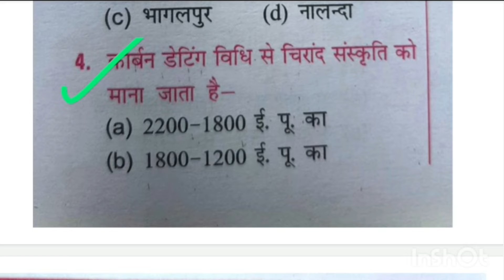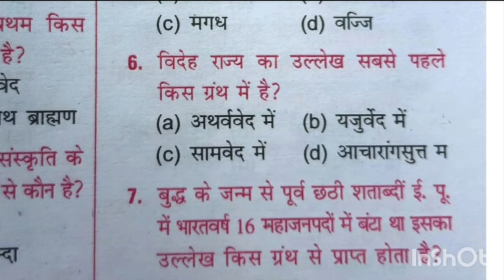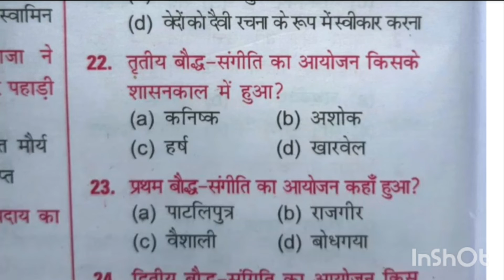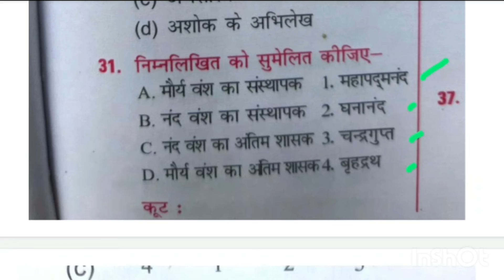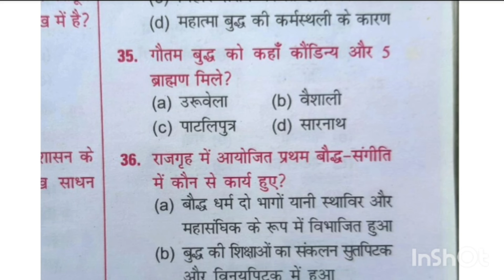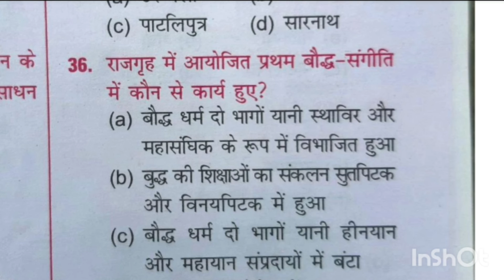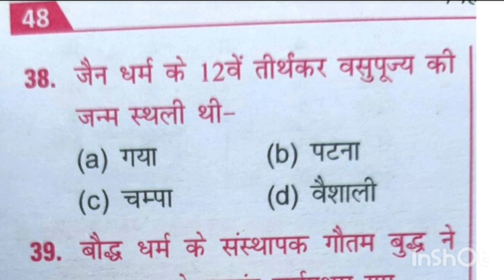बिहार का प्राचीन इतिहास।।बिहार स्पैशल।।